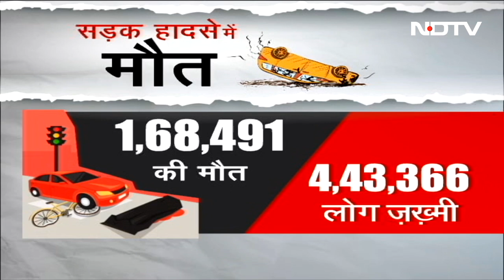हर घंटे हो रही 19 से अधिक मौतें, Traffic नियमों का पालन क्यों नहीं होता | Khabron Ki Khabar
देश में सड़क हादसों की संख्या में पिछले साल की तुलना में लगभग 12 फीसदी की बढ़ोतरी देखी गई है. ये आंकड़े चिंता बढ़ाने वाले हैं. जारी किए ताजा आंकड़ों के अनुसार सड़क हादसों की सबसे बड़ी वजह है तेज रफ्तार.